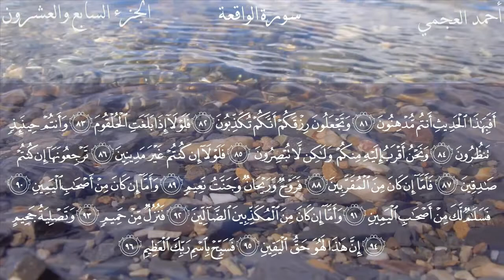Surat Al-Waqia - Ahmed Bin Ali Al-Ajmi | سورة الواقعة - ٲحمد بن علي العجمي